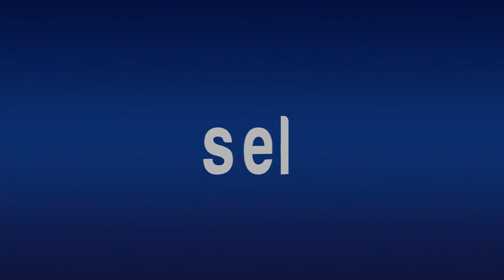¿Qué le pediste a Santa en tu infancia, pero nunca te lo trajo?